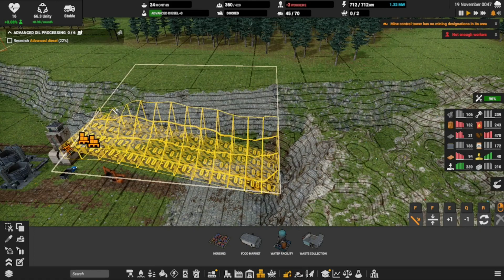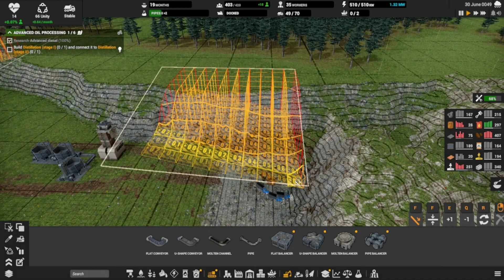Captain of Industry Let's Play Ep 8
Early Access settlement and factory game. I try tweaking the production lines and throw everything out of whack.